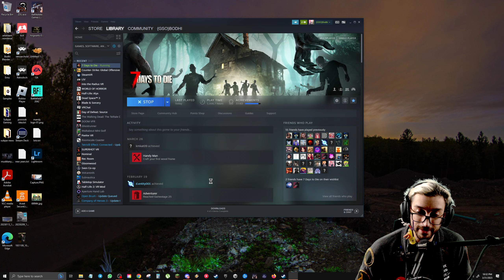Wasted ep 11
Jen's town is gonna be rough